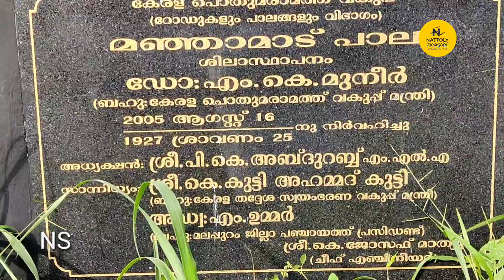വാളക്കുളം പുതുപ്പറമ്പിലേ 200 വർഷം മുമ്പ് നിർമിച്ച മസ്ജിദ്.